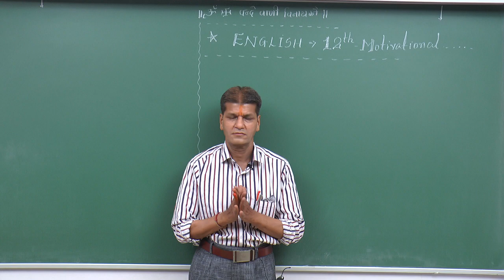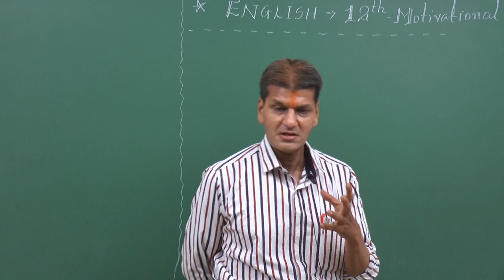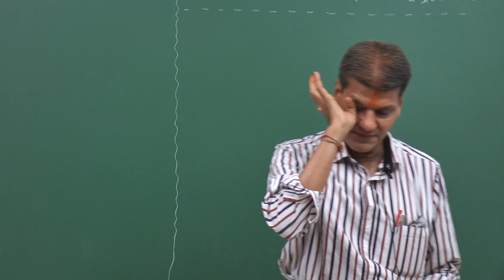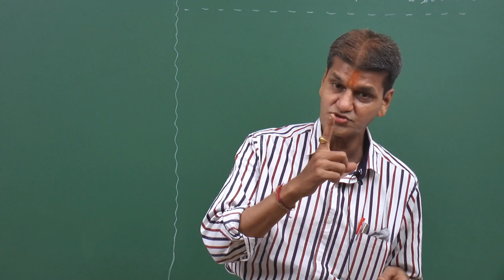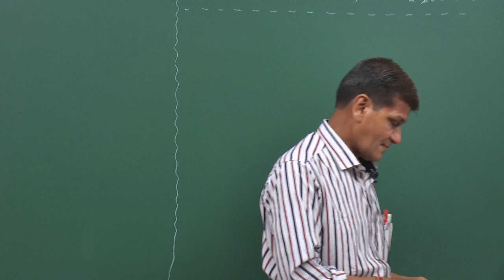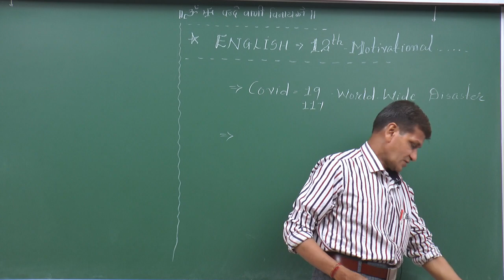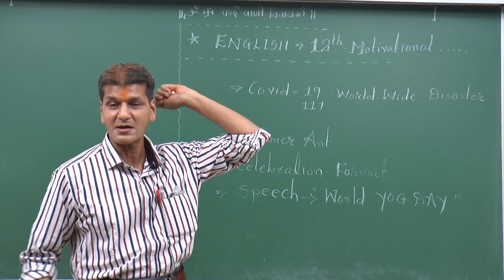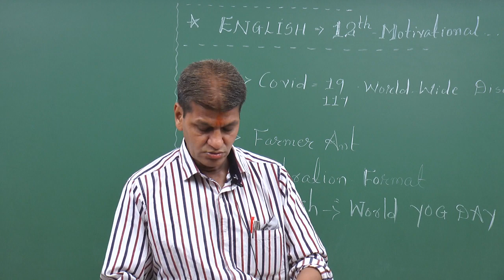Motivational Speech - Std-11th & 12th English (S. M. Bhatt Sir)